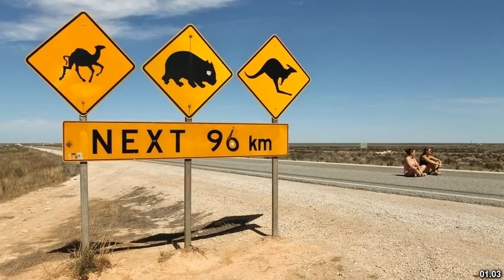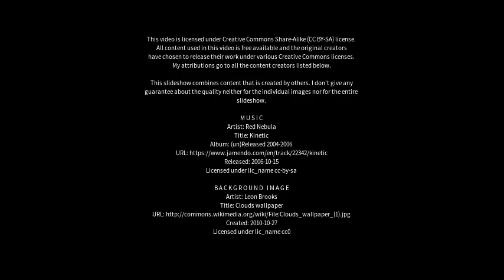Best places to visit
Best places to visit - Poochera (Australia) Best places to visit - Slideshows from all over the world - City trips, nature pictures, etc.